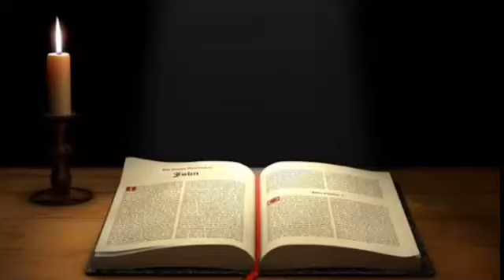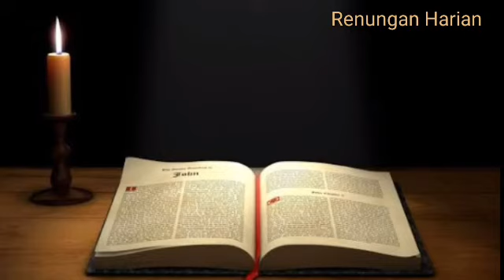Renungan Harian || 2 Korintus 4 : 7 - 8